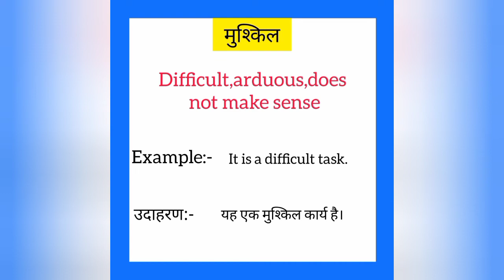Mushkil ko english mein kya kahate hain | मुश्किल को इंग्लिश में क्या कहते हैं | Difficult meaning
Mushkil ko English me kya kahate hain
Mushkil को इंग्लिश में क्या कहते है

मुश्किल को इंग्लिश में difficult कहते हैं
Mushkil ko English mein difficult kahate hain